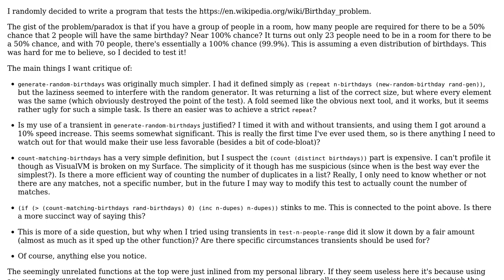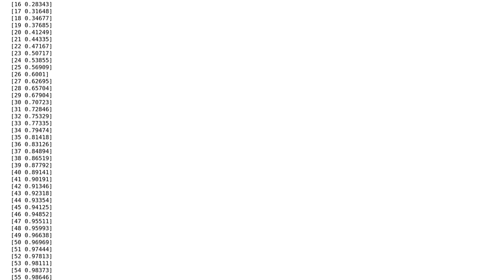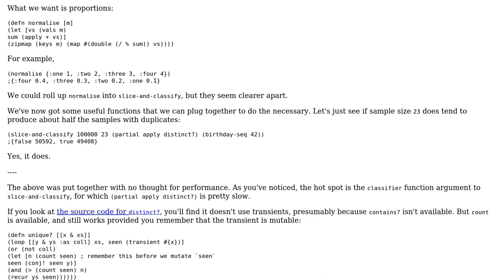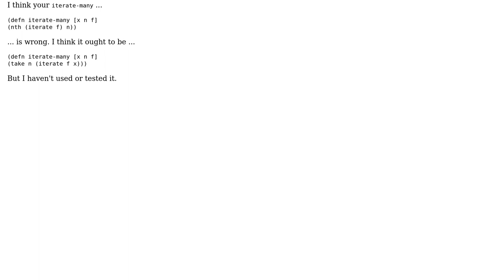Code Review: Birthday Paradox Tester (2 Solutions!!)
Code Review: Birthday Paradox Tester

With thanks & praise to God, and with thanks to the many people who have made this project possible! You are responsible for your own actions.